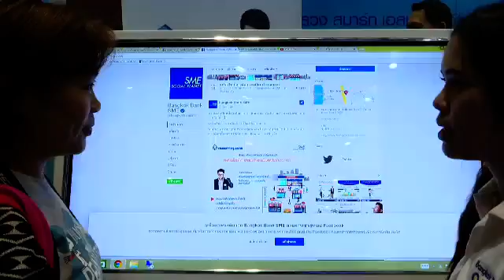นายสมคิด จาตุศรีพิทักษ์ รองนายกรัฐมนตรี สาธารณรัฐแห่งสหภาพเมียนมา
วีดีทัศน์ในห้องประชุม ครม. 7 ก.พ.60